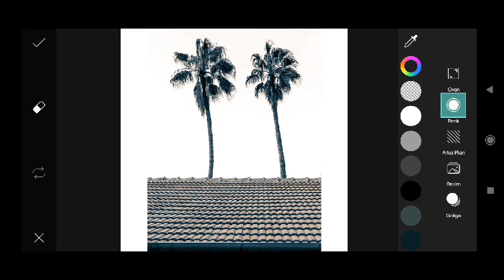Trending HDR video | A Screen Of Pure Pink sdc editing cc | Background | Bp Backdrop A380F #333